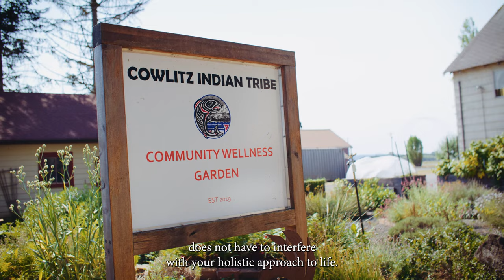Vaccination Information for Natives by Natives | PSA | NPAIHB VacciNative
This PSA series is administered by the NPAIHB for the VacciNative Alliance, a collaboration of Tribal EpiCenters, nationally.

We visited Dr. Lakota Scott (Dine) and Gretchen Ladue (Cowlitz) at Cowlitz Indian Tribe Community Wellness Garden to discuss the benefits of vaccinations alongside traditional medicines and practices.

Vaccines are a safe and effective way to fight viruses such as Influenza, Coronavirus, Shingles, Whooping Cough, Measles and many more. Vaccines work in tandem with naturopathic and traditional practices to further improve one's protection against diseases and serious illness.

Special thanks to our friend and director Bobby Cuadra